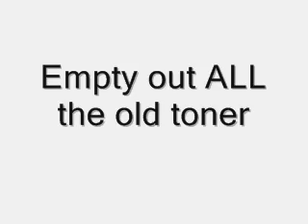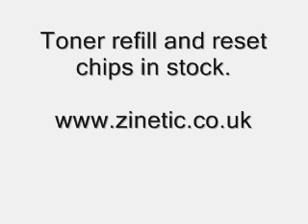Samsung CLP 315 Toner Refill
How to refill and reset the Samsung CLP 315 / CLP 315W